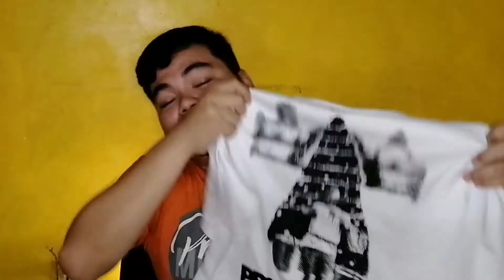QUICK SHARE | PR Package Unwrapping | DRESSED TO IMPRESSED APPAREL Pila, Laguna Philippines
📍 062 Rizal St Brgy Sta Clara Sur Pila, Laguna.

Facebook Page: DRESSED TO IMPRESSED APPAREL Pila, Laguna Philippines

VEY THE BEST FAMILY

MAMA BHING CASTOS
VEY YOURSELF FAMILY

VEY MY BABY FAMILY